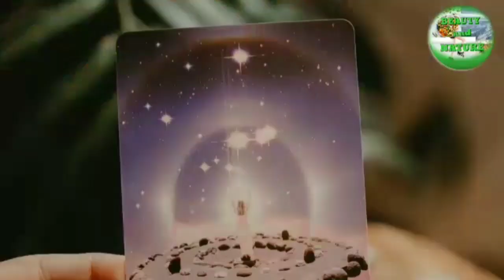Pinaka Swerteng Zodiac Sign - Ranked 1-12 Gabay Kapalaran Astrology Tarot Reading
PINAKA SWERTENG ZODIAC SIGN RANK 1-12